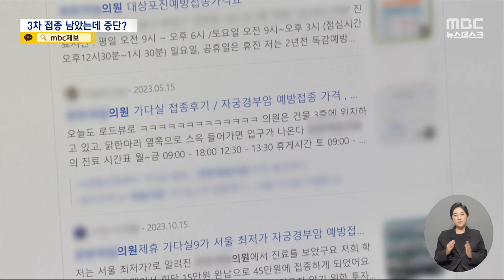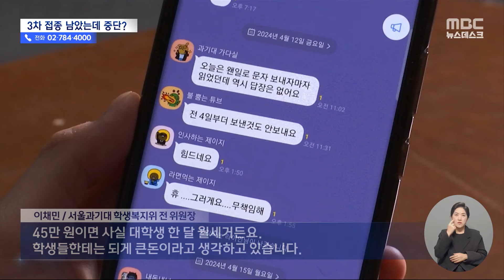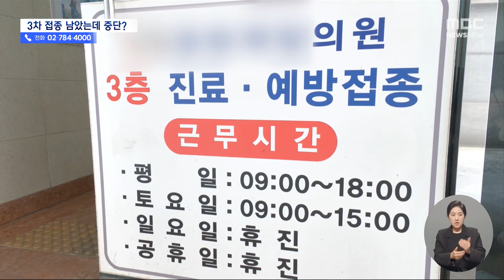"대학생 공동구매로 싸게"‥예방접종 받으려다 '낭패' (2024.04.23/뉴스데스크/MBC)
최근 서울의 한 대학교 학생들이 인근에 있는 병원을 상대로
경찰에 집단 고소장을 제출했습니다.
해당 병원은 이 학교의 학생회랑 제휴를 맺어서,
자궁 경부암 예방 접종을 저렴한 가격에 해주는 행사를 하고 있었는데요. ㅤ